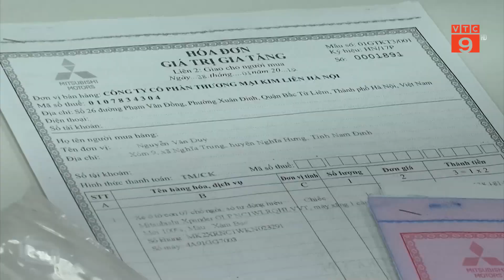THƯỞNG TẾT CAO NHẤT 896 TRIỆU ĐỒNG | VTC9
VTC9 | THƯỞNG TẾT CAO NHẤT 896 TRIỆU ĐỒNG | VTC9